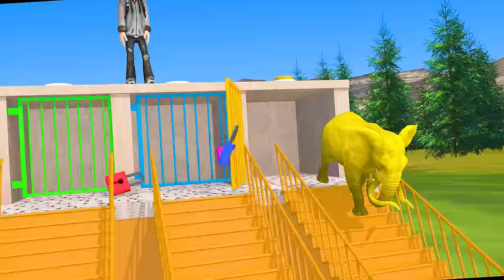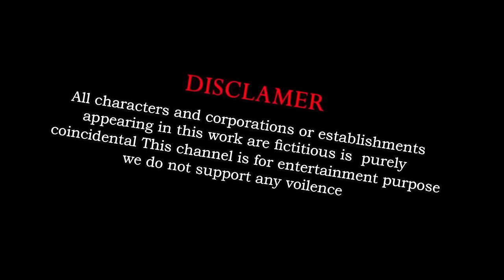Paint Animals cow lion dinosaur elephant hamster checken leopard hippo dog - Paint Color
Paint Animals Gorilla,Lion,Tiger,Elephant,Cow,Black Bear,Zebra Fountain Crossing Animal Cartoon Game

© Copyright by MT Animals ☞ Do not Reup